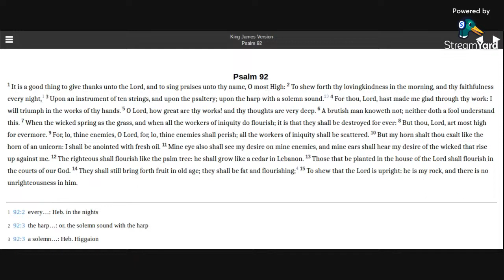Psalm 92 KJV (audio with text)